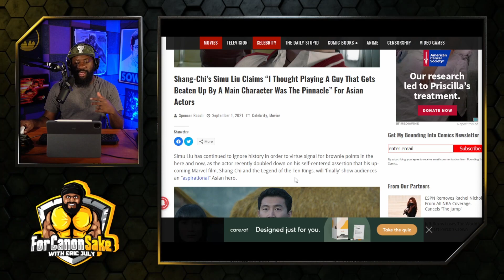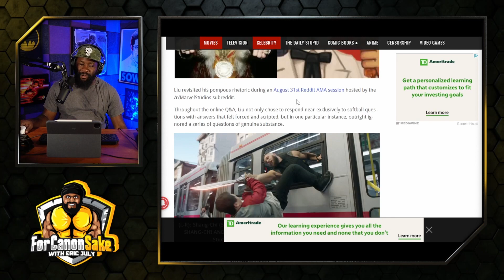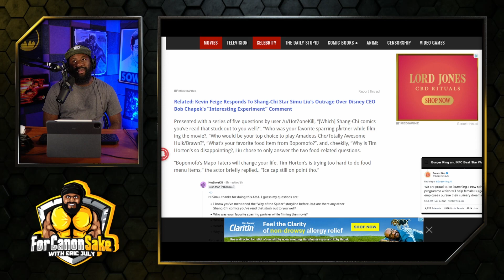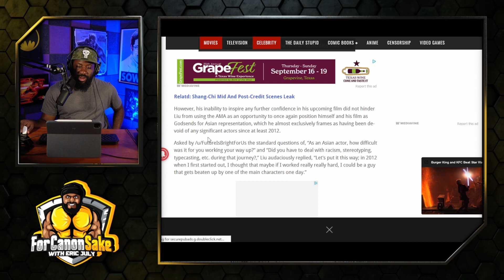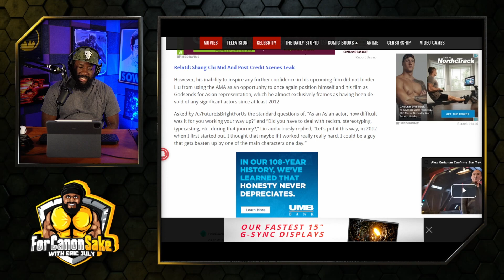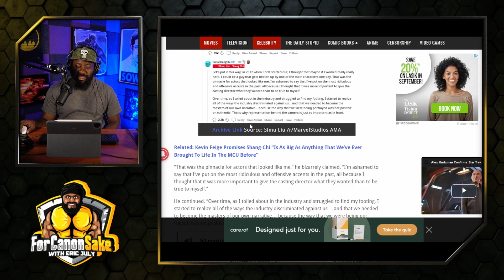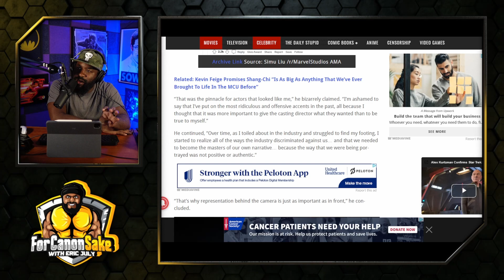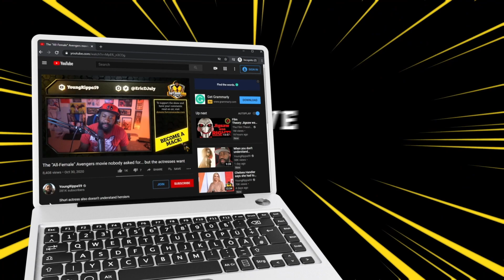This guy slept through the last 50 years